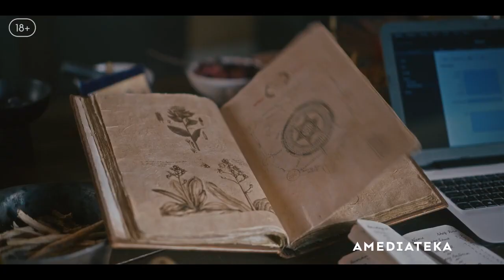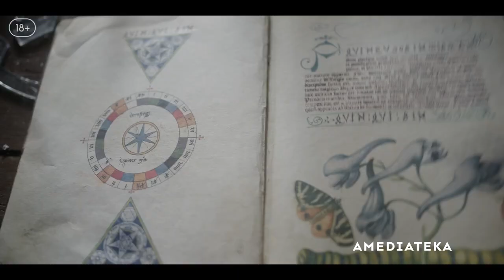САНКТУАРИЙ: ИСТОРИЯ ВЕДЬМЫ ► Сериал 2024 / Мистика, триллер / США / Трейлер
Обычная женщина обвиняет колдунью в смерти сына. Мистический сериал с атмосферой «Большой маленькой лжи».

Канал CINEMANGO ® © - всё о фильмах и сериалах: подборки, трейлеры, обзоры, новинки.